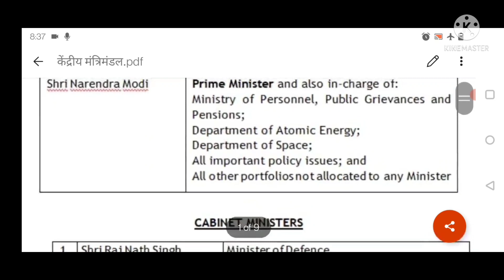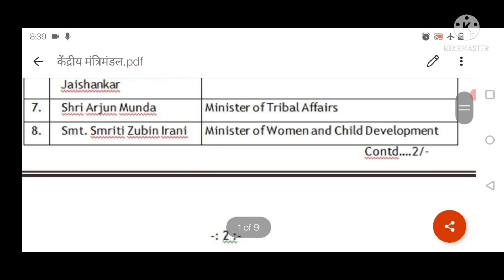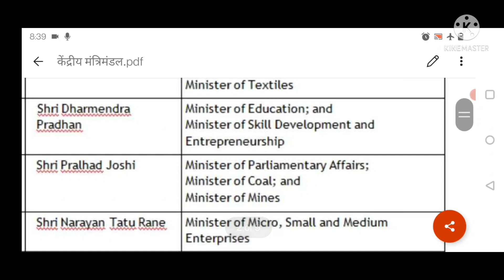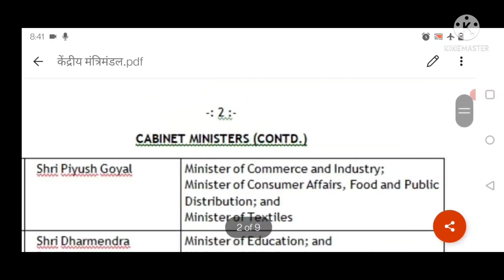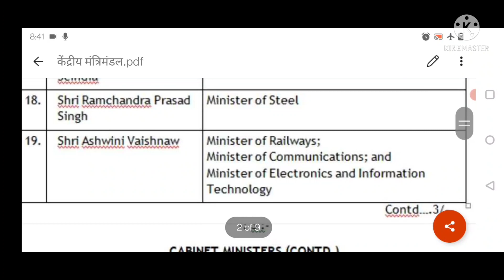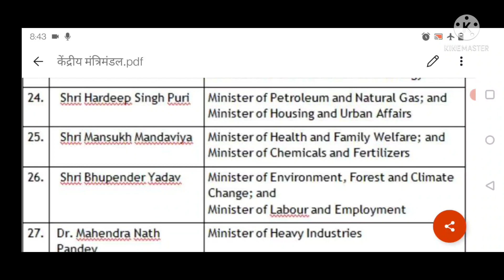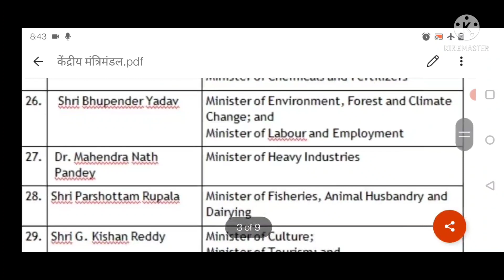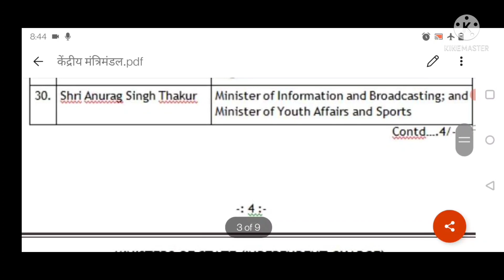नवीन कैबिनेट मंत्रिमंडल\ मोदी सरकार/NEW CABINET MINISTRY/कौन क्या है?PM Modi's new cabinet ministers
PM Modi's new cabinet ministers: Who gets what

नवीन कैबिनेट मंत्रिमंडल\ मोदी सरकार/NEW CABINET MINISTRY/कौन क्या है?PM Modi's new cabinet ministers,jyotiraditya scindia,cabinet reshuffle,union cabinet,केंद्रीय कैबिनेट 2021,new cabinet ministers of india 2021,cabinet minister current affairs,cabinet minister of india,cabinet minister trick,cabinet minister of india 2021 in hindi,cabinet minister pdf,mantrimandal 2021,union council of minister 2021,modi cabinet full list,cabinet ministers of india 2021